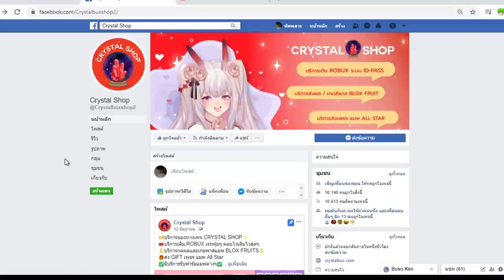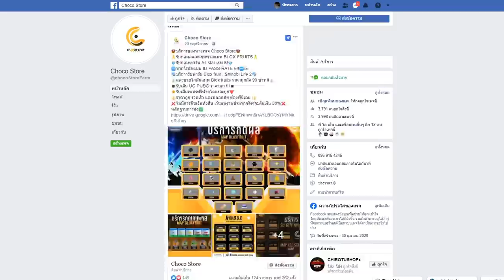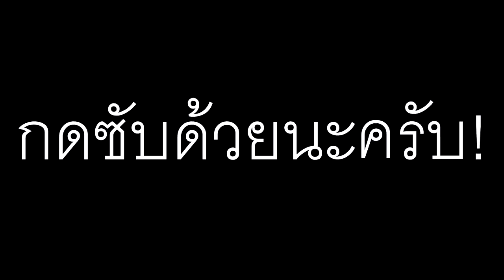Blox Fruits : สายผล กับ สาบดาบ สายไหนโหดกว่า!